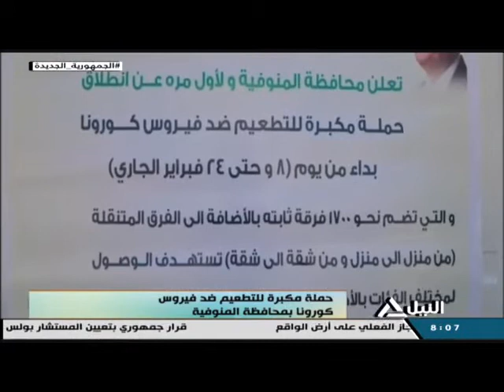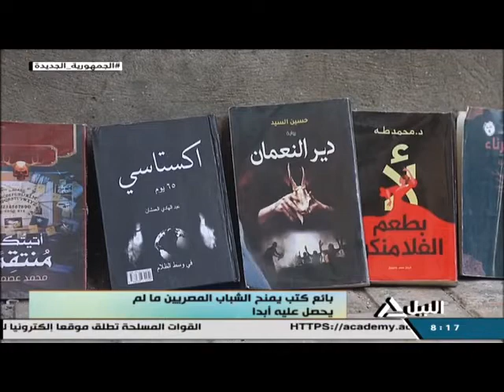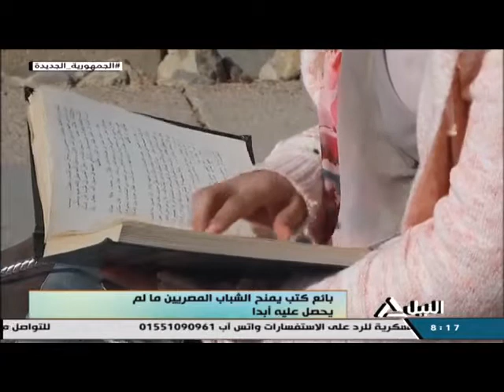هذا الصباح 09-02-2022 جولة هذا الصباح